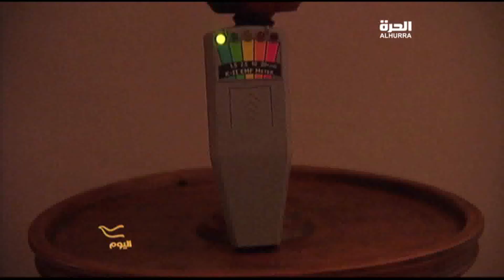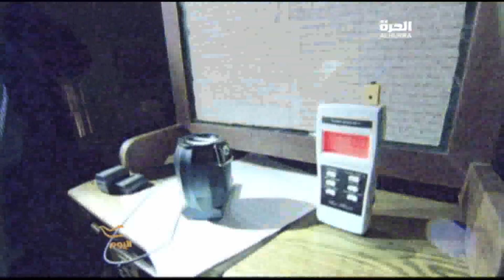المنازل المسكونة.. قبلة لصيد الأشباح في أميركا